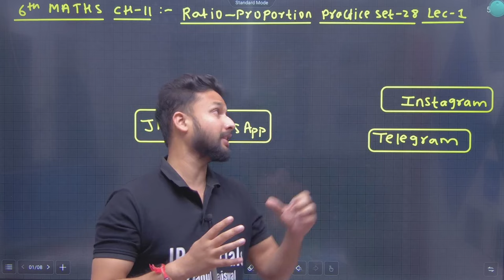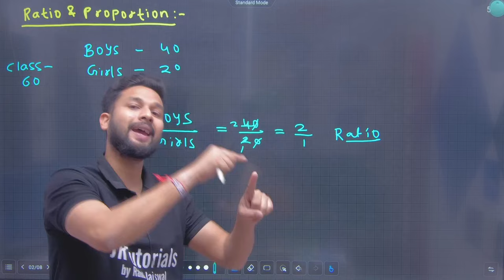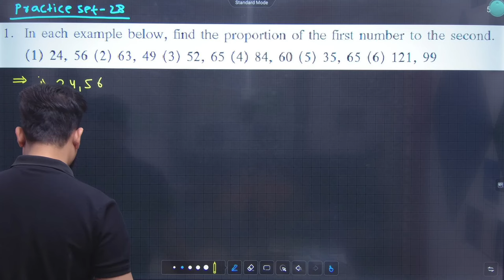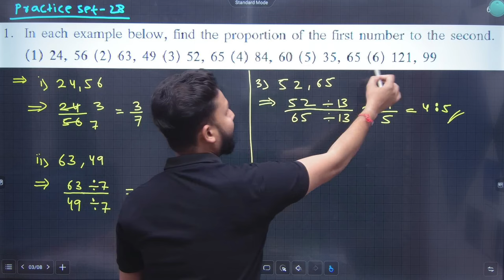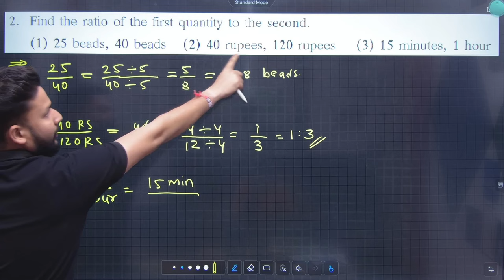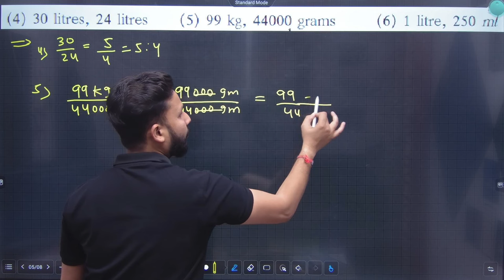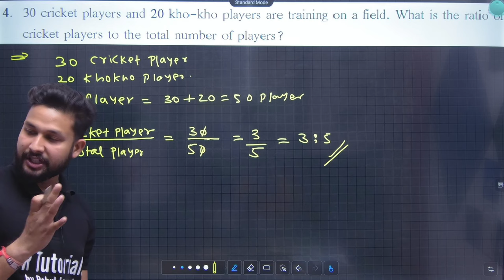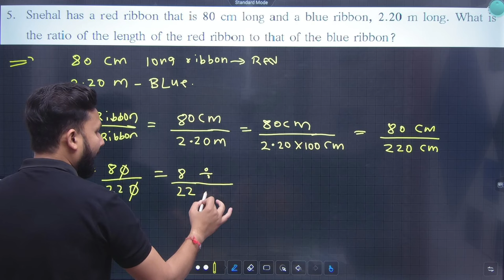6th Maths | Chapter 11 | Ratio & Proportion | Practice Set 28 | Lecture 1 | Maharashtra Board